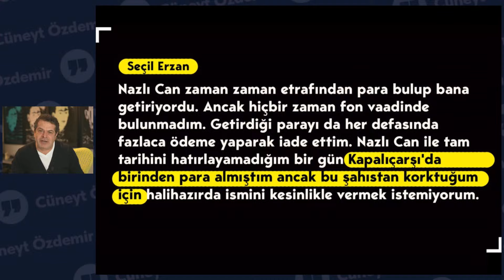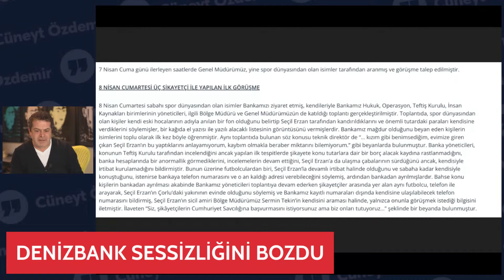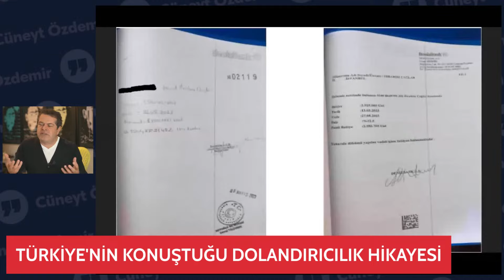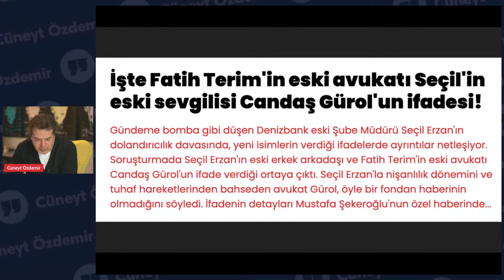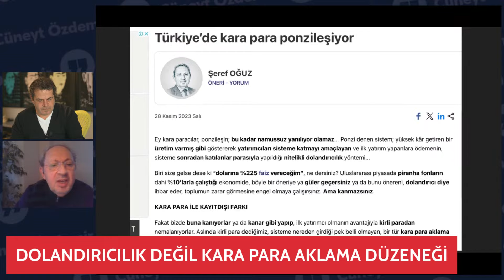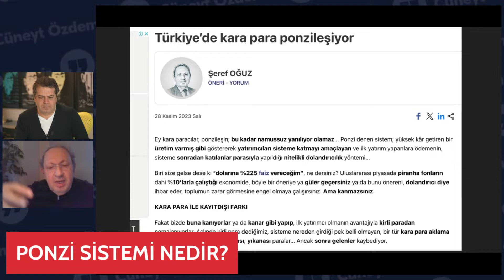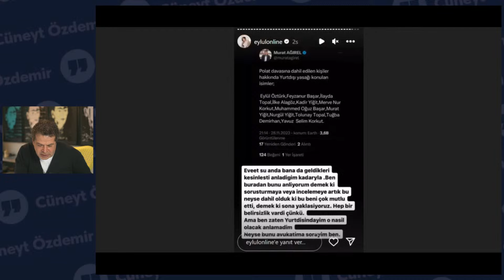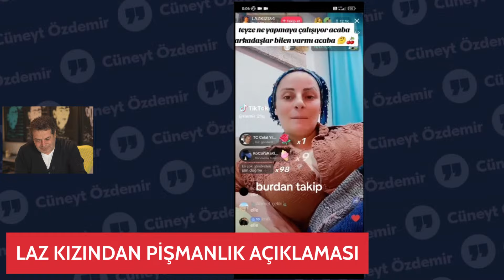SEÇİL BANK! SAVCILAR HALA SEYREDİYOR, GAZETECİLER PEŞİNİ BIRAKMIYOR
Ayrıcalıklardan yararlanmak için bu kanala katılın:
Türkiye’nin konuştuğu dolandırıcılık olayında, görüntüler nasıl ortaya çıktı? Denizbank’ın Seçil Erzan açıklaması ne oldu? Fatih Terim'in eski avukatı Seçil'in eski sevgilisi Candaş Gürol'un ifadesi ne oldu? 10 adımda kara para aklayıcısı fenomen nasıl olunur? Yurt dışında olmasına rağmen yurt dışı yasağı konulan fenomen Eylül Öztürk'ün açıklaması ne oldu? Ponzi Sistemi Nedir?  İmamoğlu'ndan Tevfik Göksu arasında neler yaşandı? Serbest bırakılan laz kızı ne açıklama yaptı? Cumhurbaşkanı Erdoğan'ın vatandaşla telefon konuşması tekrar gündem oldu! Gazeteci Cüneyt Özdemir gündemi yorumlamaya devam ediyor..

00:00 - 01:00 - Giriş
01:30 - 05:57 - Seçil Erzan'ın ifadesinin detayları
05:57 - 08:00- Deniz Bank Açıklama
08:05 - 13:25 - Candaş Gürol İfade
13:27 - 25:40 - Dolandırıcılıkta Kara Para Aklama İddiaları
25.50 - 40:00 - 10 Adımda kara para aklayıcısı fenomen nasıl olunur?
40:00 - 43:22 - Eylül Öztürk'ün İfadesi
45:00 - 55:00 - Gündem Haberler
55:00 - 1:01:00- Kapanış